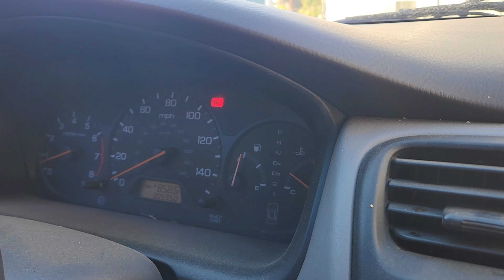Por fin lo pude poner es hora de saber quedó y ba seguir con sus payasadas ya no quiere trabajar